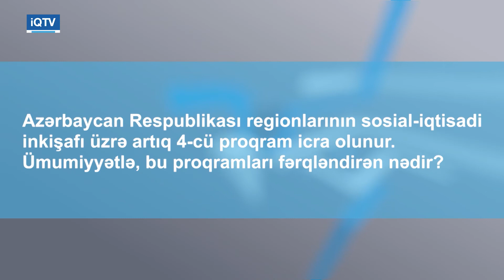“Regionların sosial-iqtisadi inkişafı üzrə dövlət proqramlarını fərqləndirən nədir?”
Azərbaycan Respublikası regionlarının sosial-iqtisadi inkişafı üzrə artıq 4-cü proqram icra olunur. Ümumiyyətlə, bu proqramları fərqləndirən nədir?” Sualı İqtisadiyyat Nazirliyinin nümayəndəsi Hikmət Nəbiyev cavablandırır.